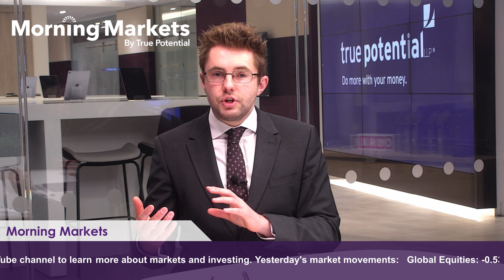Will falling inflation influence interest rates? | Morning Markets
Paul Durrans, Investment Director, discusses yesterday’s minutes from the latest Federal Reserve meeting. This offers insight into the central bank's latest assessment of the US economy, with investors looking for clues on where the US central bank members see interest rates heading.